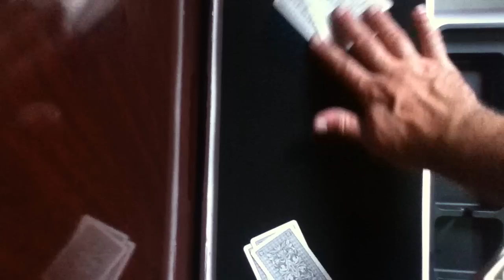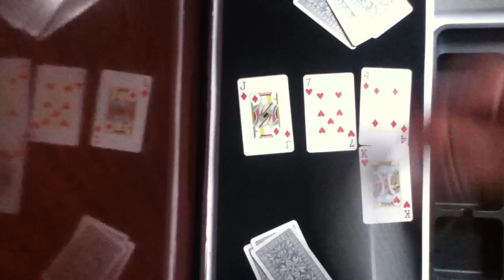Aprenda a jogar Rouba monte em 5 minutos (GARANTIA YouTube )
Aprenda a jogar rouba monte em 5 minutos.